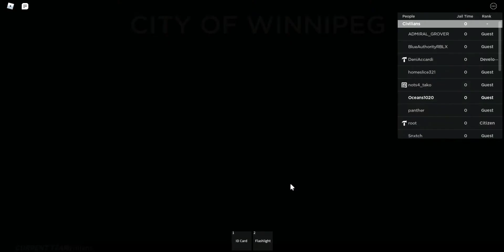BIG MASS SSU AT WINNIPEG!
sorry i aint uploading in a while, have been very busy lately.